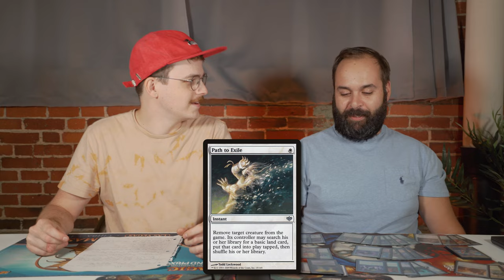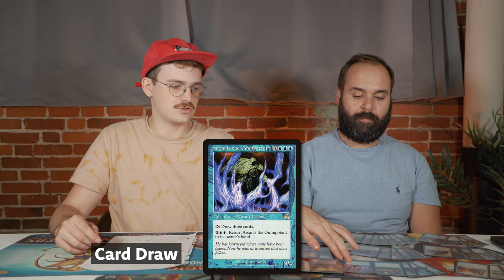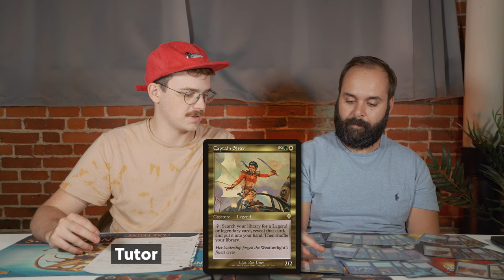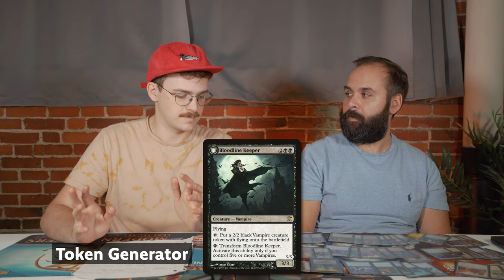The Most Flexible Commander: Garth, One-Eye! (14 Card Starting Hand!)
With Garth as your commander, you basically start the game with 14 cards in hand. With powerful plays like Black Lotus and Braingeyser for x=a LOT, it's hard to deny how powerful Garth is once he gets rolling. With a suite of tappers, untappers, haste enablers, and value the whole way, this deck is a machine designed to churn out fun and victory.

1 Aphetto Alchemist
1 Arcanis the Omnipotent
1 Archivist
1 Arid Mesa
1 Avatar of Woe
1 Badlands
1 Bayou
1 Beguiler of Wills
1 Benefactor's Draught
1 Birds of Paradise
1 Blood Crypt
1 Bloodstained Mire
1 Bloom Tender
1 Breeding Pool
1 Captain Sisay
1 Chakram Retriever
1 City of Brass
1 Clever Conjurer
1 Command Tower
1 Concordant Crossroads
1 Curse of Bounty
1 Deathrite Shaman
1 Demonic Tutor
1 Derevi, Empyrial Tactician
1 Dismiss into Dream
1 Drumbellower
1 Eerie Ultimatum
1 Elvish Piper
1 Enclave Cryptologist
1 Ertai, the Corrupted
1 Experiment Kraj
1 Faeburrow Elder
1 Farseek
1 Fauna Shaman
1 Fireslinger
1 Flooded Strand
1 Forest
1 Garth One-Eye
1 Giver of Runes
1 Glissa Sunseeker
1 Godless Shrine
1 Hallowed Fountain
1 Horobi, Death's Wail
1 Intruder Alarm
1 Island
1 Jace, Vryn's Prodigy // Jace, Telepath Unbound
1 Jeskai Ascendancy
1 Kelpie Guide
1 Kiora's Follower
1 Magmatic Channeler
1 Mana Confluence
1 Marsh Flats
1 Mass Hysteria
1 Merfolk Looter
1 Merieke Ri Berit
1 Misty Rainforest
1 Mother of Runes
1 Mountain
1 Nature's Lore
1 Niv-Mizzet, the Firemind
1 Noble Hierarch
1 Overgrown Tomb
1 Plains
1 Plargg, Dean of Chaos // Augusta, Dean of Order
1 Prismatic Vista
1 Rampant Growth
1 Razorfin Hunter
1 Rhystic Study
1 Rhythm of the Wild
1 Sacred Foundry
1 Sakura-Tribe Elder
1 Saryth, the Viper's Fang
1 Scalding Tarn
1 Seedborn Muse
1 Seeker of Skybreak
1 Sol Ring
1 Spara's Headquarters
1 Steam Vents
1 Stomping Ground
1 Swamp
1 Sylvan Library
1 Taiga
1 Temple Garden
1 Thought Courier
1 Thousand-Year Elixir
1 Three Visits
1 Unbender Tine
1 Vampiric Tutor
1 Verdant Catacombs
1 Vhati il-Dal
1 Visara the Dreadful
1 Vizier of Tumbling Sands
1 Volcanic Island
1 Waterlogged Grove
1 Watery Grave
1 Willbender
1 Windswept Heath
1 Wooded Foothills
1 Worldly Tutor
1 Ziatora's Proving Ground